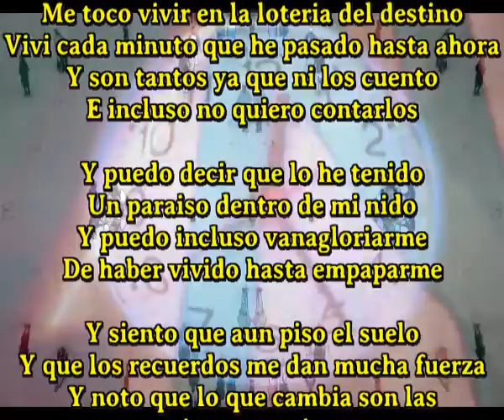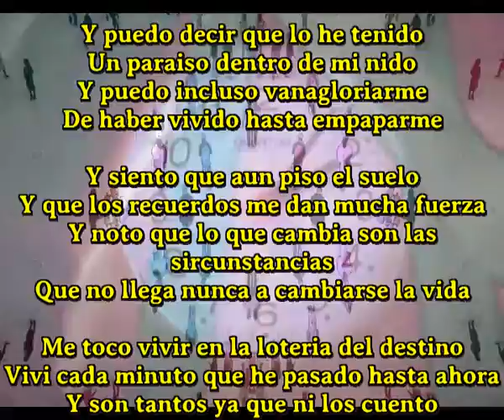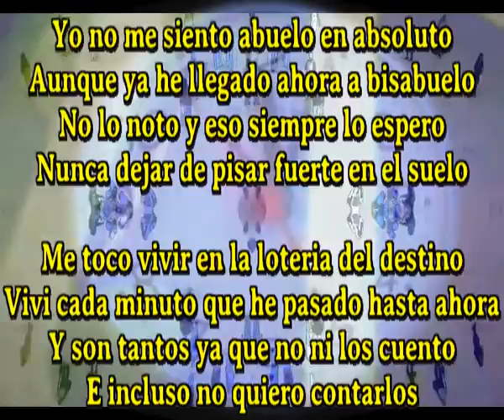E incluso no quiero contarlos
Me toco vivir en la loteria del destino
Vivi cada minuto que he pasado hasta ahora
Y son tantos ya que ni los cuento

Y puedo decir que lo he tenido
Un paraiso dentro de mi nido
Y puedo incluso vanagloriarme
De haber vivido hasta empaparme

Y siento que aun piso el suelo
Y que los recuerdos me dan mucha fuerza
Y noto que lo que cambia son las sircunstancias
Que no llega nunca a cambiarse la vida

Y son tantos que ni los cuento

Nunca he llegado a probar una droga
Pero hoy me siento como un drogado
Adicto soy a todos mis recuerdos
Me embriagan y me dan los medios

Yo no me siento abuelo en absoluto
Aunque ya he llegado ahora a bisabuelo
No lo noto y eso siempre lo espero
Nunca dejar de pisar fuerte en el suelo

Y son tantos ya que no ni los cuento